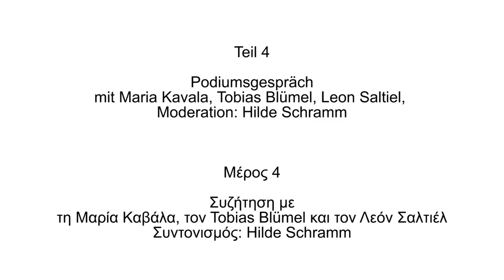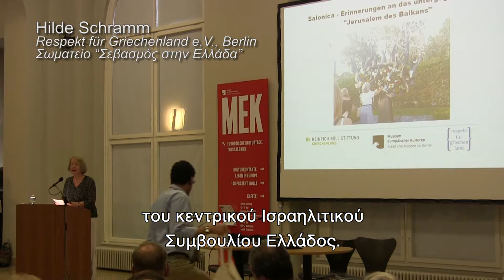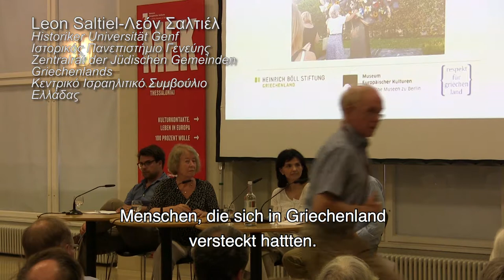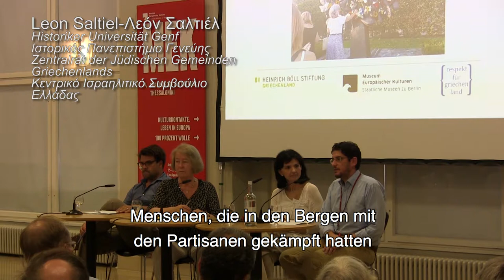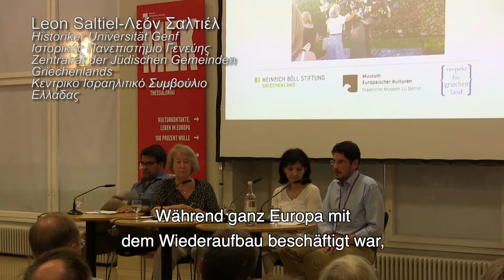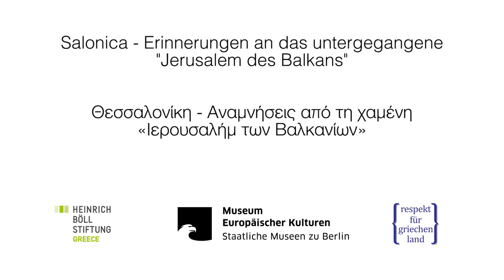Salonica – Erinnerungen an das untergegangene „Jerusalem des Balkans“ - Teil 4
Einst war das multikulturelle Thessaloniki eine mehrheitlich jüdische Großstadt, ein Zentrum blühenden jüdischen Lebens in Europa. Auch nach der Integration der Stadt in den griechischen Nationalstaat in Folge der Balkankiege blieb die jüdische Gemeinschaft eine einflussreiche Minderheit, die das Leben der Stadt weiterhin prägte – bist sie während der deutschen Besatzung durch die Nationalsozialisten fast vollständig ausgelöscht wurde.
Die Historiker Maria Kavala aus Thessaloniki und Tobias Blümel aus Berlin erzählen diese Geschichte vom Aufstieg und gewaltsamen Ende des „Jerusalem des Balkans“ und Leon Saltiel, Mitglied des Zentralrats der Juden Griechenlands, berichtet über das heutige jüdische Leben in der Stadt und die Bemühungen und Fortschritte bei der Aufarbeitung dieser gemeinsamen Vergangenheit von Griechen und Deutschen.

Die Veranstaltung wurde von der Heinrich Böll Stiftung – Büro Thessaloniki, Griechenland in Zusammenarbeit mit Respekt für Griechenland e.V. organisiert. Sie fand in Berlin am 23. August 2018 im Rahmen der Europäischen Kulturtage: „Thessaloniki - Facetten einer Stadt“ des Museums Europäischer Kulturen (MEK) statt.